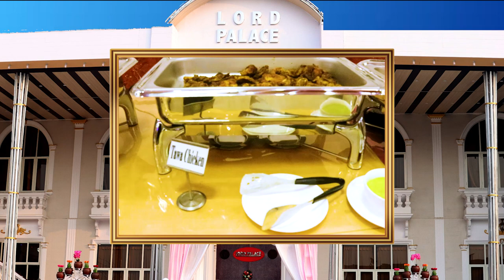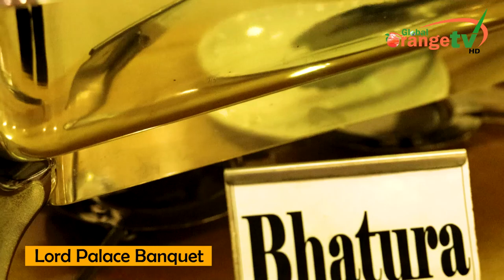Nir Shah,Sunil Thapa, Krishna Malla more celebraties are one plate form in Lord Palace Banquet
Booking Open | Lord Palace Banquet |Estd. 2020 |
OPEN ! 💐💐🌅🌅
Our Service from 7:00AM to 9:30PM Every Day.
Number1address_Lord Palace Chowk🛣🛣